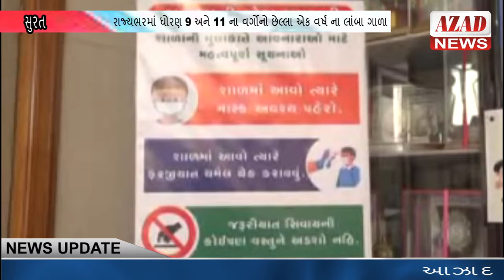AZAD NEWS..રાજ્યભરમાં ધોરણ 9 અને 11 ના વર્ગોનો છેલ્લા એક વર્ષ ના લાંબા ગાળા